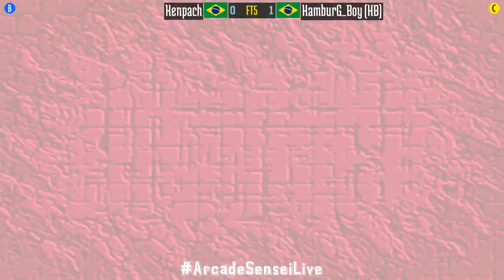FT5 @breakrev: Kenpach (BR) vs HamburG_Boy (HB) (BR) [Breakers Revenge Fightcade] Nov 29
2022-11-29: Kenpach (BR) vs HamburG_Boy (HB) (BR) [FT5 @ Breakers Revenge @ Fightcade]